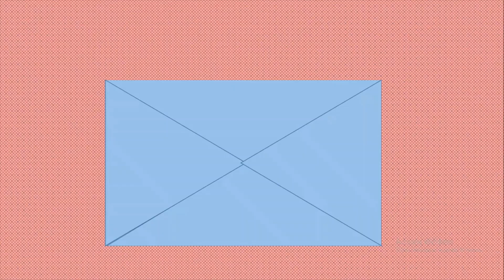AAJ MANGALWAR HAI || AHA TAMAATAR BADE MAJEDAAR || kids hindi rhyme || nursery rhymes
hello little children
today, here you will learn two hindi rhyme that is
AHA TAMAATAR BADE MAZEDAAR
AAJ MANGALWAR HAI